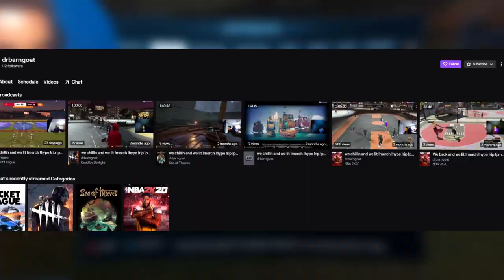SETTINGS MADE ME GOD?! | Rocket League Online Casual 3v3 Gameplay!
EUUUGH Sup! It's Plex and WELCOME BACK TO ROCKET LEAGUE!! Today I try out these new settings that a person within the community suggested me to try out.  We tested them out by playing Rocket League Online Casual 3v3! Enjoy and see what happens